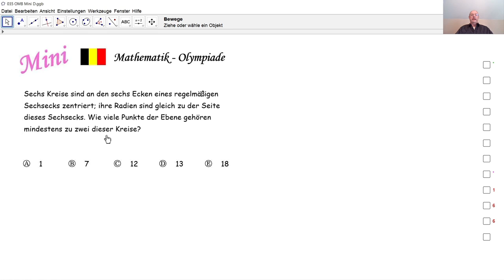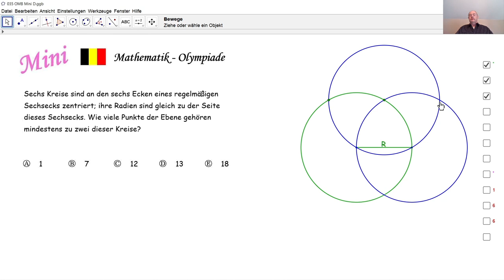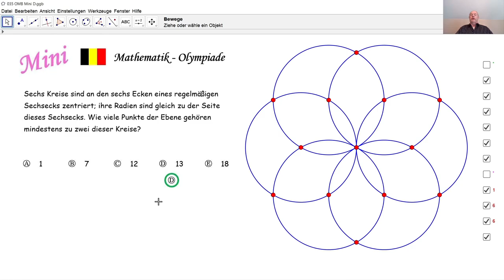Mathematik-Olympiade Mini 035